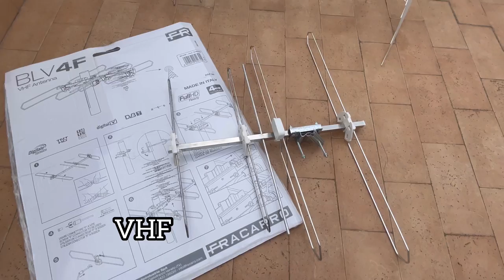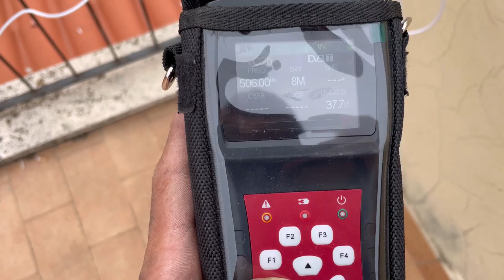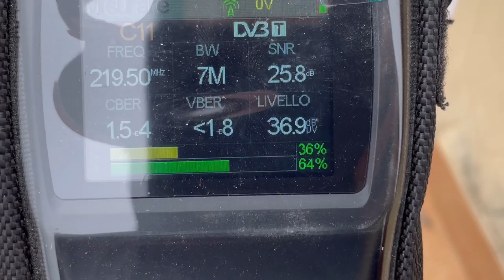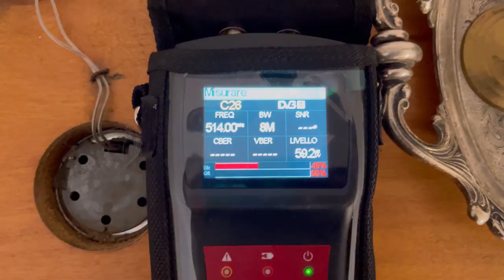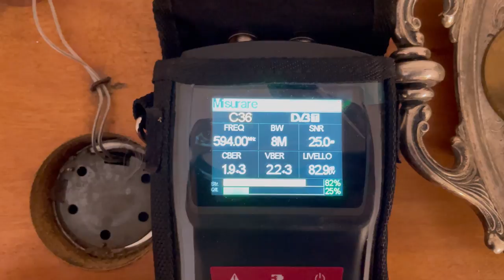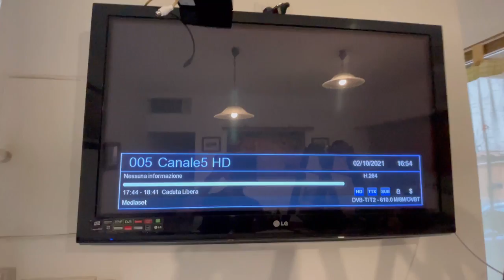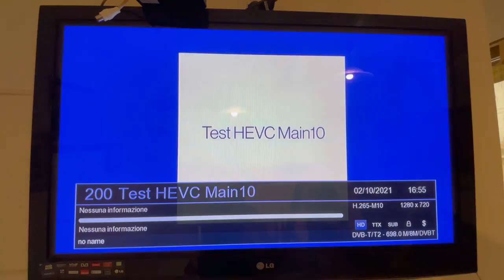Installazione antenna digitale terreste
In questo video descrivo come installare un impianto tv civile di un appartamento.
Il modello del kit fracarro.

NUOVO KIT FRACARRO Kit 8 LTE EVO 21794 ELIKA + BLV6F + MAP3R3UU + MINIPOWER 12V

Strumento:

Metronic MISURATORE di Campo TV/SAT (T2+S2) con Spettro/SCR/DCSS